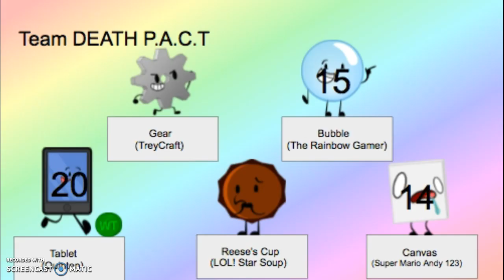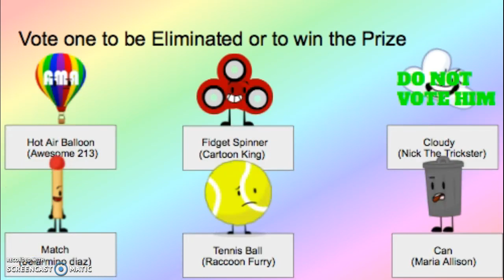TOCC Reborn 4B